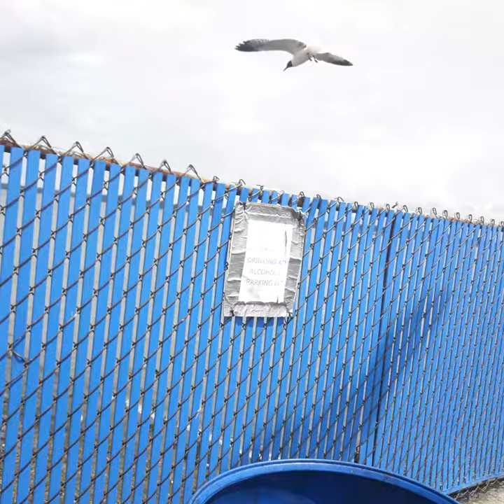Johnny's Reef Covid - 19 June 2020(3)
Johnny's Reef Covid - 19 June 2020